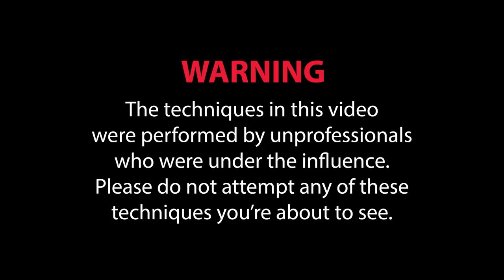DICK STOMP NECK CRANK SUBMISSION UFC MMA BJJ JIU JITSU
Introduction to RJJ's newest follower, Jebedius!

Follow on instagram @redneckjiujitsu